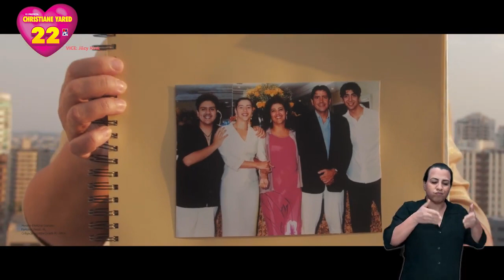Curitiba - Christiane Yared (PL) - HGPE 11/10 (1) - 2020